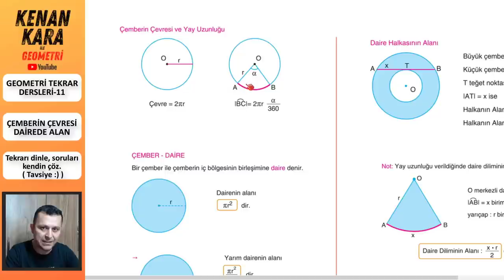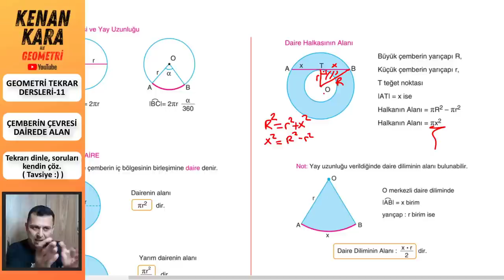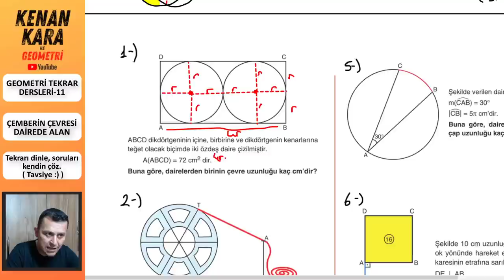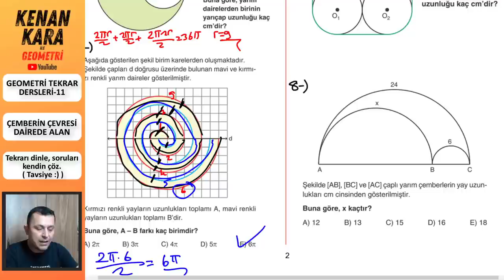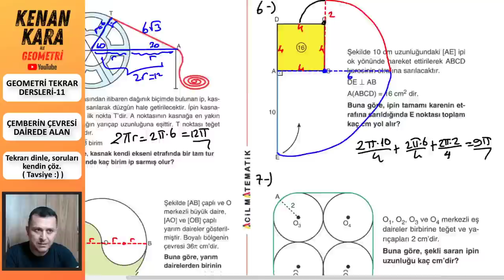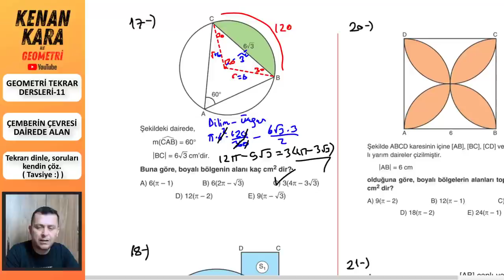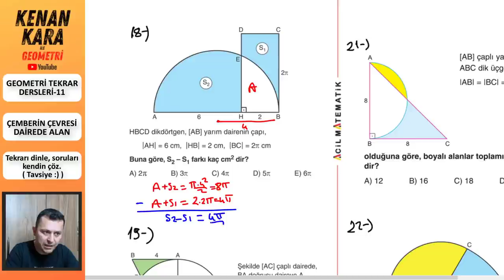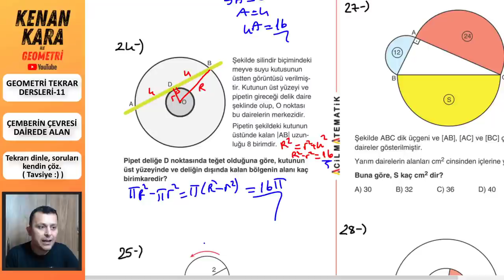GEOMETRİ TEKRAR DERSİ-11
* 2021 tayfa için Geometri Tekrar Dersleri-11
* Çemberin Çevresi ve Dairede Alan konuları tekrar edildi